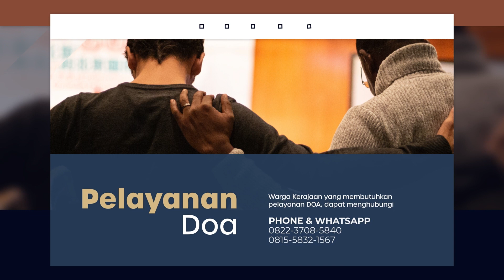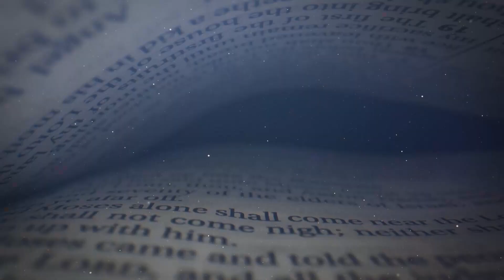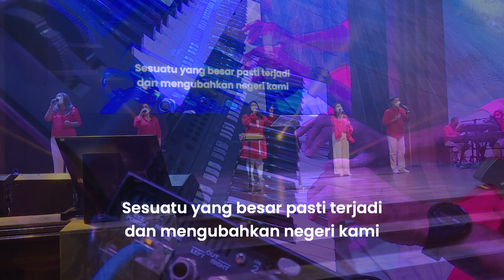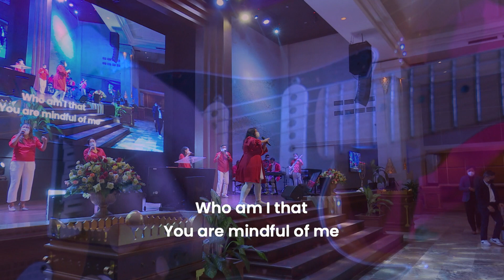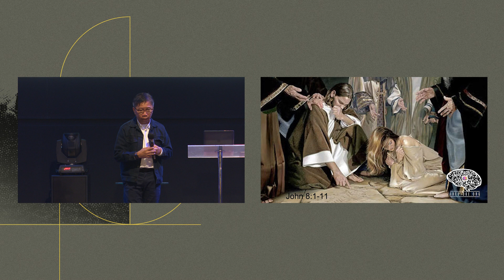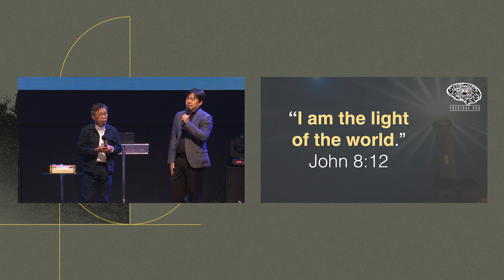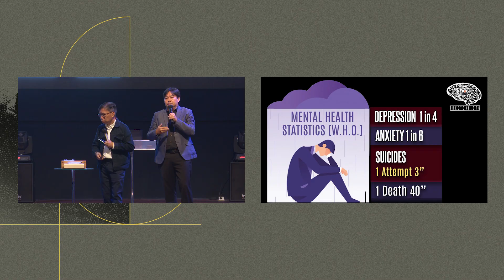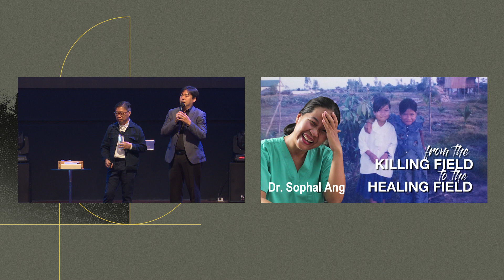Kingdom Celebration (Online Service II) - Let Your Light Shine - Ps. Dr. Fred Toke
Shalom Warga Kerajaan Allah, selamat datang dalam Kingdom Celebration Online Service II yang dilayani oleh Ps. Dr. Fred Toke

Kiranya setiap Online Streaming Ibadah yang disiarkan melalui  ROCK Ministry TV bisa menguatkan kita dan memberkati kita semua. Jangan berhenti di anda, share ke setiap orang yang anda kenal agar mereka juga diberkati, dikuatkan, dipulihkan dan menerima sukacita yang luar biasa.